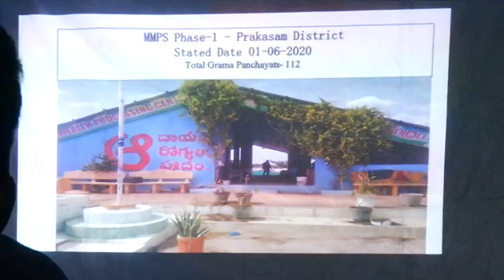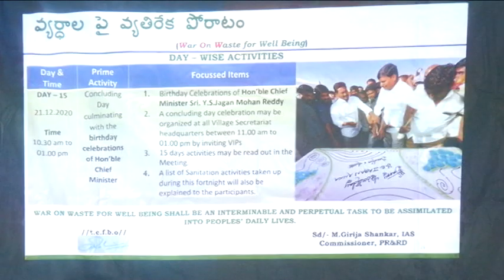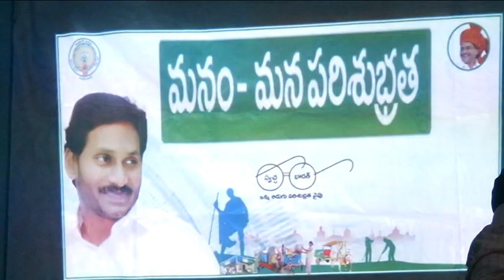03-12-2020 DT COLLECTOR REVIEW ON REVENUE OFFICERS CONFERENCE.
DT COLLECTOR SRI POLA BHASKAR JOINT COLLECTOR SRI CH.CHETHAN [SACHIVALAYALU DEVALAPMENT].SRI J.VENKATA MURALI  REVIEW ON REVENUE OFFICERS CONFERENCE.